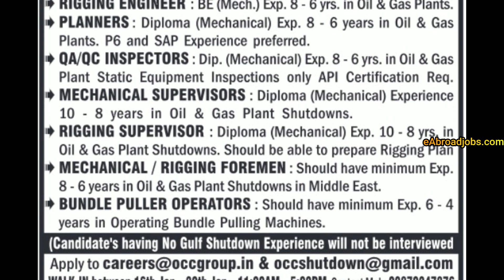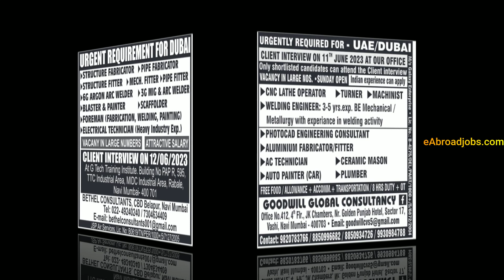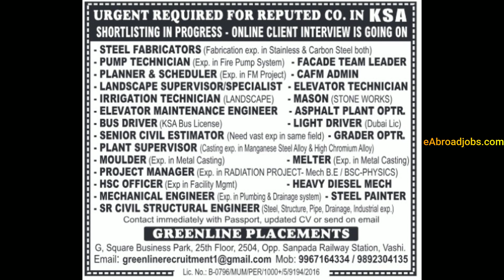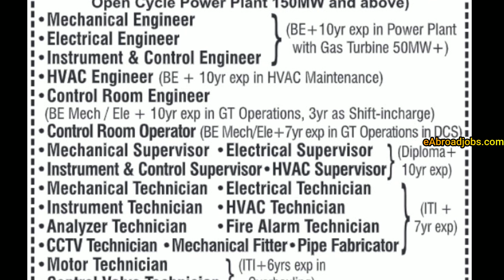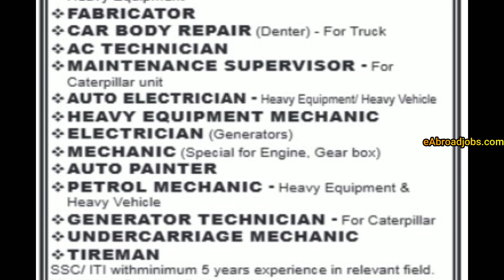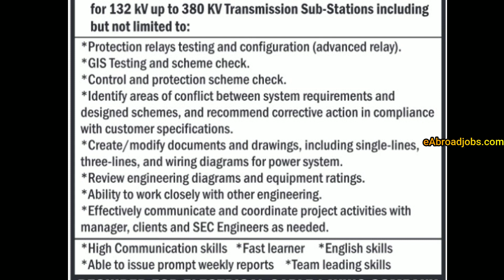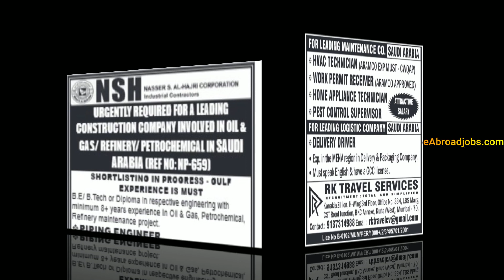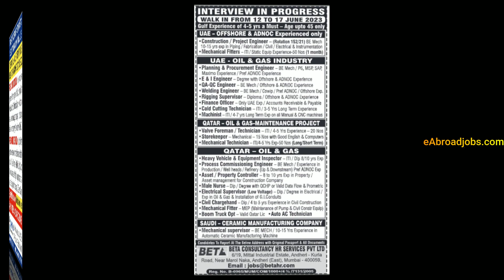Assignment Abroad Times Today, 10 June 2023, Gulf Jobs Vacancies, Assignments Abroad Times Newspaper